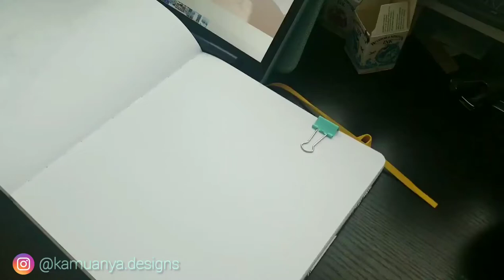TRAVELTOBER 2020 Day 8 - Drawing Challenge Prompts - Blue Dome Church (Santorini)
Hello and welcome back to TravelTober drawing challenge prompts!
The second week of the challenge began with the Blue Dome Church in Santorini, Greece for day 8. Have any of you been to Greece? If so, tell us your favorite site in the comments :).

S~

💖TUNES💖
Dimman by Jakob Ahlbom

💖TOOLS💖
Liquitex Professional Acrylic Ink - Carbon Black
Winsor & Newton Ink Blue
Pentel Aquash Water Brush
Plumchester sketchbook